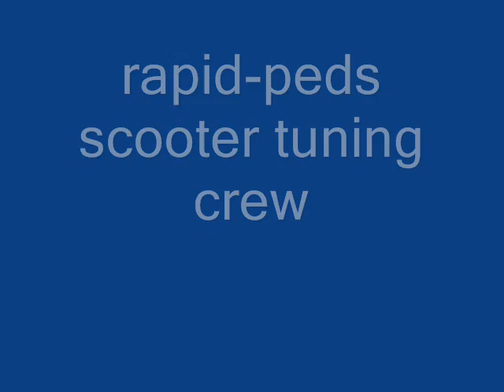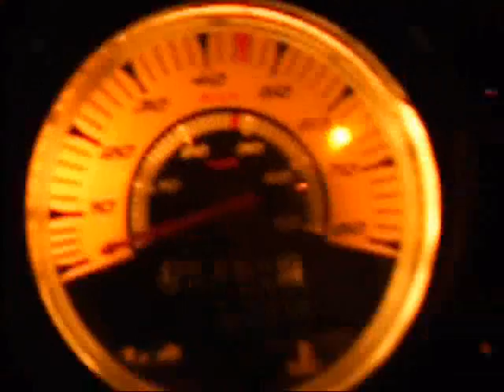rapid peds scooter tuning crew - 3